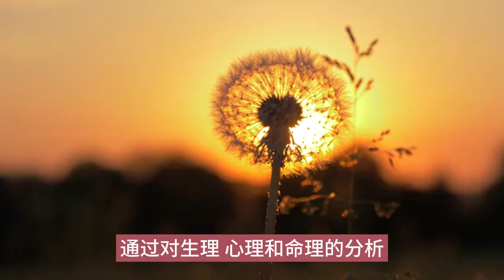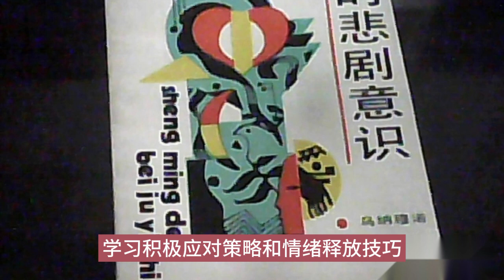2023年7月23日周日下午公益讲座:解密忧郁症，避免李玫轻生的悲剧再次发生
2023年7月23日周日下午公益讲座:解密忧郁症，避免李玫轻生的悲剧再次发生